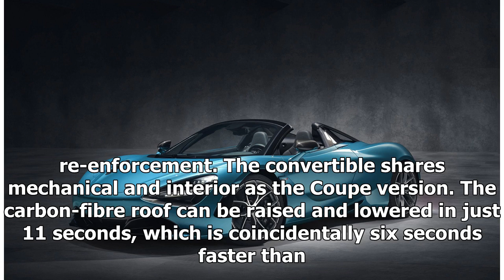McLaren 720S Spider revealed | k production channel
- Shares mechanical and interior details with the coupe version - Carbon-fibre roof can be raised and lowered in 11 seconds - Powered by a 4.0-litre twin-turboc...